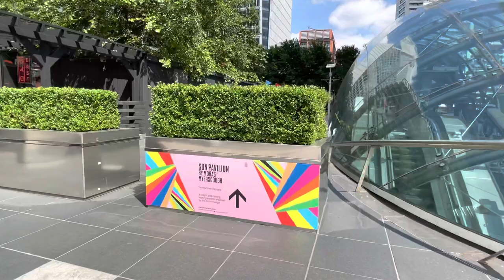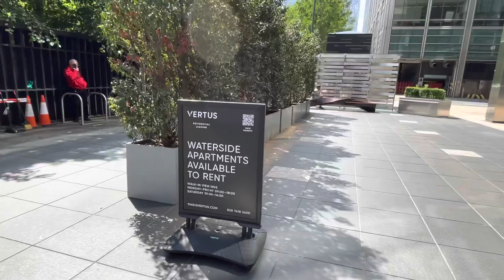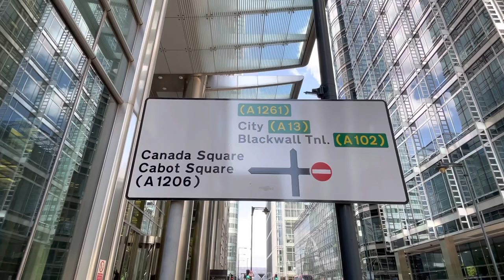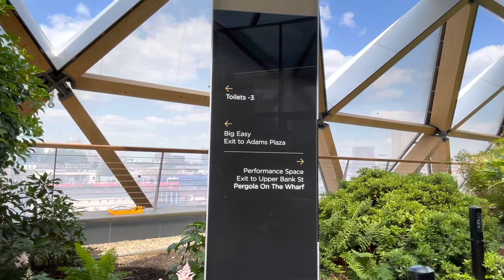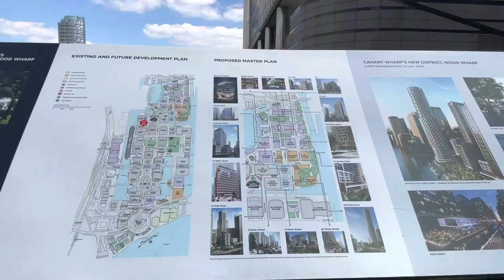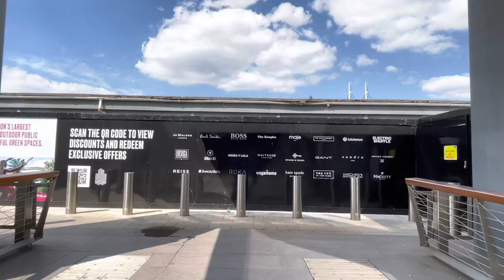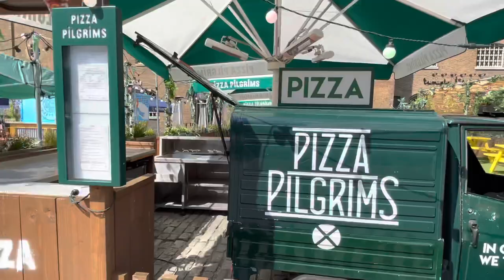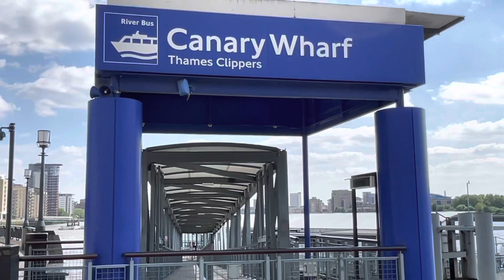London’s Walk|A Complete Walking Tour, of Modern Financial district |Canary Wharf Skyscrapers Walk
Canary Wharf City is the heart of London modern era of financial district, it wouldn’t be wrong to call it the rising star of UK and Europe as well as worldwide, it’s a home of merchant banks and many more big businesses from around the world 🌎!!!
It’s about 30/35 years old city, still going through of construction 🚧 proses. Very well connected to city of London and surrounding areas. Closest airport it’s just around the corner it’s call London city airport!
DLR metro 🚇 and London Underground Canary Wharf 🚊 Tube Station is there as well!!!
Once upon a time it was biggest Shipping port of Europe!
Canary Wharf city runs around famous river Thames, this is why river travel 🧳 is the quickest way to travel surrounding areas!!
This city is located in London borough of tower hamlet which is in east London!!!

Let’s explore this beautiful architectural view!!!

This video shoot on
23/06/2021
River part of the film was shoot earlier part June 2021
Time
3.00 pm
Temperature on the day
24 degrees Celsius

Video types also available on my Channel  :)

Boat ride video
Stunning view video
Cool look video
Beautiful architectural buildings video
London Walk
London 2021
Canary Wharf City 2021
Virtual walk
Walk through Canary Wharf City
4k walk
tower hamlet walk
East London Walk

Famous trains Station in London!!!
Canary Wharf Station 🚉
London Bridge Station 🚉
Waterloo Station 🚉
Padding Station 🚉
Piccadilly station 🚉
Marble Arch Station 🚉
Marylebone Station 🚉
Euston Station 🚉
Kings cross Station 🚉
St pancros Station 🚉

Famous trains line in London
Central line
Circle ⭕️ line
Jubilee line
Piccadilly line
Hammersmith line
District line
Northern line
Bakerloo line

ROUTE TIMESTAMPS
00:00 ⏰ Intro
02:46 ⏰ Outer view of Canary Wharf from River Thames
05:07 ⏰ Canary Wharf City
06:53 ⏰ Bank Street E14 East London
11:00 ⏰ Canary Wharf Station parade
14:08 ⏰ South Colonnade
19:15 ⏰ Montgomery Street Canary Wharf
21:00 ⏰ Wood Wharf path
24:00 ⏰ Dollar bay view
26:20 ⏰ Upper Bank Street E14
28:25 ⏰ Sun pavilion
31:19 ⏰ Upper Bank Street
32:44 ⏰ Canada Square E14 Canary Wharf
36:40 ⏰ North Colonnade
37:53 ⏰ Cross Rail place
39:49 ⏰ Roof Garden Cross Rail place
43:48 ⏰ Upper Bank Street
44:10 ⏰ Cross Rail place
52:40 ⏰ west India Quay E14 Canary Wharf
54:54 ⏰ North Side Canary Wharf
01:00:38 ⏰ North foot bridge
01:04:17 ⏰ Cabot Square
01:06:10 ⏰ Cubitt Steps
01:07:06 ⏰ Mackenzie Walk E14 Canary Wharf
01:10:03 ⏰ Canary Wharf towards River Thames
01:13:50 ⏰ Canary Wharf pier